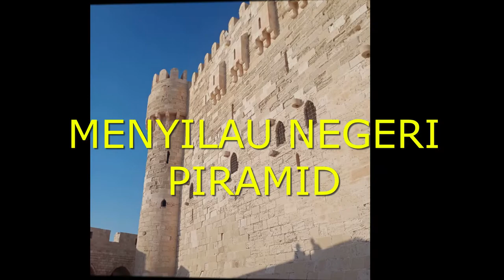NIKMATI INDAHNYA NEGERI PIRAMID